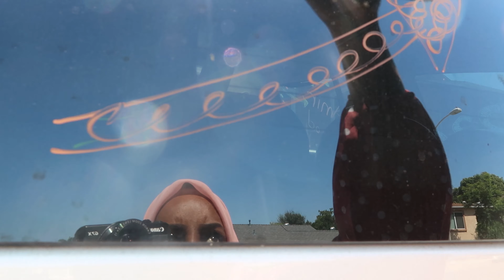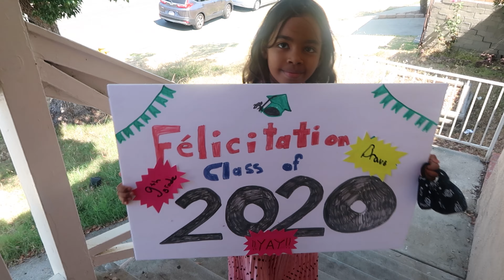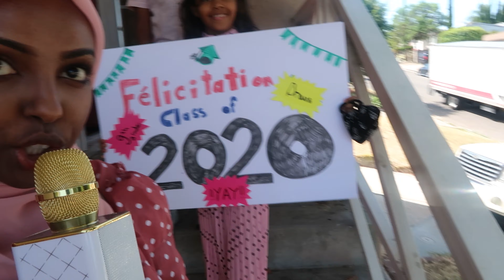Amir's Promotion from 8th Grade in Quarantine.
Hey guys, welcome back to another video. Today Amir graduated from the school he’s been going to for nine years. We’re showing you the process that we took to go through the drive through graduation. After that we went to go celebrate at our favorite brunch place.